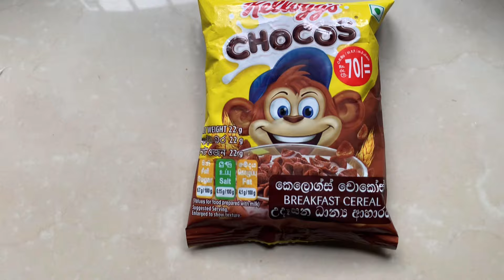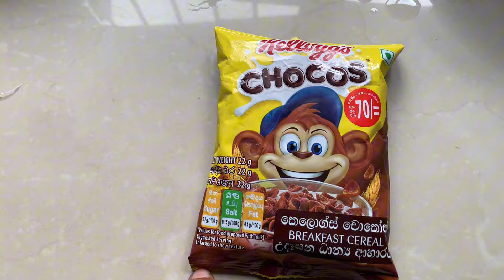24 hours brown colour food challenge 🤎🌸|| දවසම දුඹුරු කෑම විතරමයි🥲😩